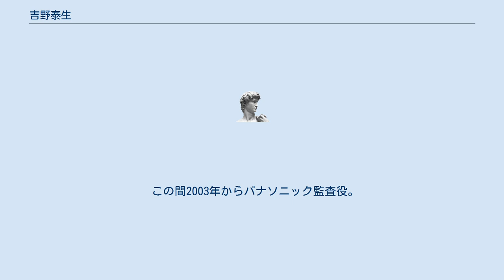吉野泰生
吉野 泰生（よしの やすお、 1939年10月5日 - 2013年11月17日）は日本の実業家。
元住友生命保険会長。
 福岡県出身。
1965年一橋大学商学部卒業、住友生命保険入社。
営業畑を歩み、北九州支社長、岐阜支社長、東京開発部長、福岡支社長兼福岡法人営業部長、1988年取締役、1992年常務取締役、1995年専務取締役、1997年副社長等を歴任。
企画部門を統括し、実力者として知られた。
 2001年住友生命保険会長就任。
同年社長に就任した横山進一とともに、外資系生命保険会社に対抗し、営業職員の評価基準を変え、中高年向け保険や、医療・介護分野の保険の営業を拡大させるなど、同社の経営にあたった。
 2007年住友生命保険名誉顧問。
財団法人大阪癌研究会理事、財団法人大阪大学後援会監事等も務めた。
 この間2003年からパナソニック監査役。
 2013年11月17日に心筋梗塞で死去。
74歳没。
 ^ 1988/08/25, 日経金融新聞 ^ 1995/04/04, 日経金融新聞 ^ 2001/05/08, 日経金融新聞 ^ 2004/09/23, 日本経済新聞 ^ 住友生命保険前会長、吉野泰生さん死去 毎日新聞 2013年11月25日閲覧